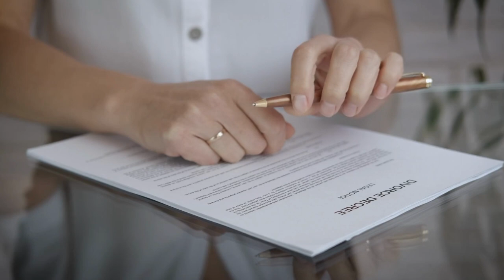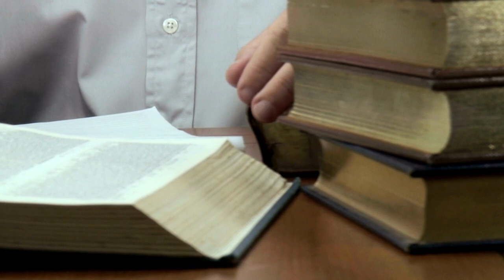Princess Sarvath Al Hassan | A Pakistani Girl Who Becomes Princess of Jordan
Sarvath Al Hassan, the daughter of Pakistan, was married in 1968 to Jordan's Crown Prince Hassan bin Talal, who is still the daughter-in-law of the Jordanian royal family.